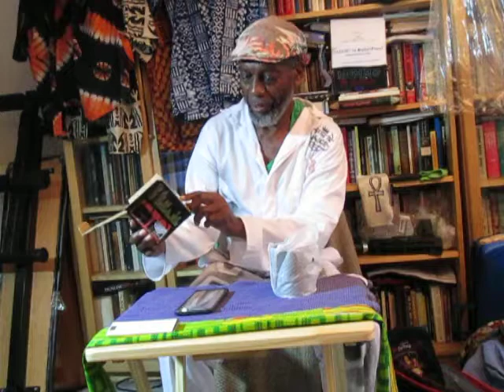All Upon the Time with Quinton via ADOS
So theBrother calls himself being ultra creative with this skewed angle but him being centered and  upright...
This is exactly why we need film professionals, with a track record, like Quentin Tarantino helming 35 millimeter projected modern films.
Yeah, theBrother loved he project (Jackie Brown, notwithstanding) and thinks it is Tarantino's best work; a true culmination of all that has gone before.
And yes, the Alamo Drafthouse Cinema was the very best (getting in his seat a half hour before the feature presentation) venue for the showing of this masterpiece of celluloid...
And yes, the  food and drink was excellent.
In short theBrother says... Well, view and hear what he says in this posting.

Crypto Currency /BitCoin CONTRIBUTIONS:
722fce22-5e9f-42fc-a378-2da90f5d267a